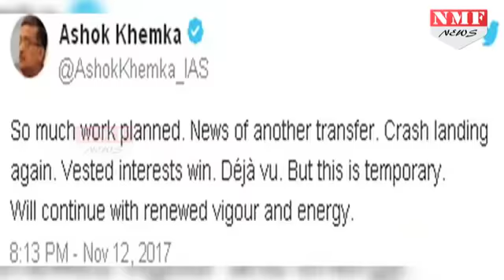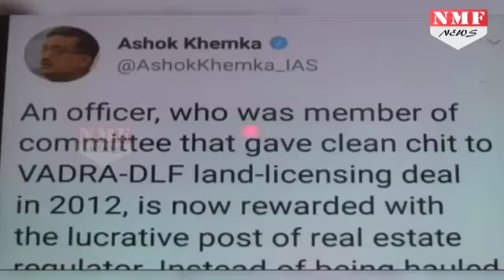Ashok Khemka के Tweet के Support में आए Anil Viz कहा चल रही है Enquiry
Haryana के Senior IAS Officer Ashoka Khemka के Tweet से Political हलकों में घमासान मचा है... लेकिन Ashoka Khemka के Tweet के Support में उतर आए हैं Haryana के Minister Anil Viz.